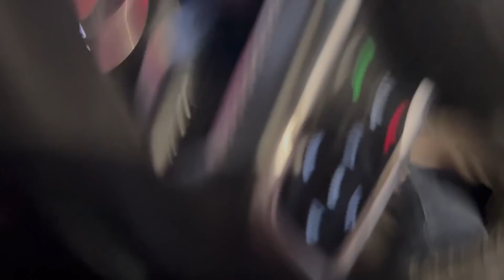MI JEEP VS EL DE EL GORDO ARCE EN EL AUTODROMO (CASI CHOCO EN MI MUSTANG)-EL VITOLIAS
Que tal plebada les dejo este video donde fuimos a correr mi jeep vs el de el gordo arce tambien corri mi mustang y se me descontrolo vayan a verlo para que vean de que les hablo